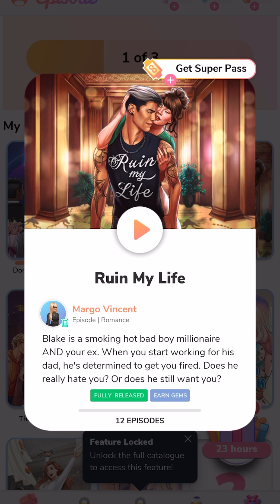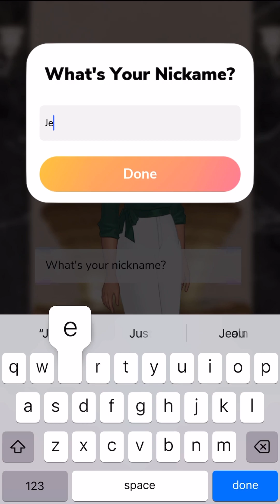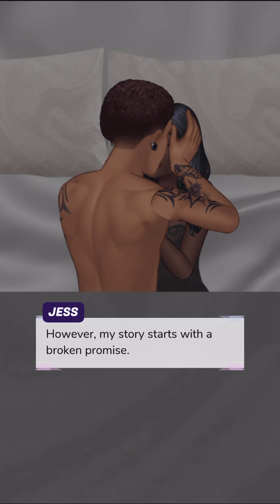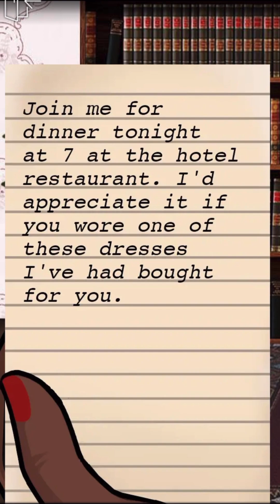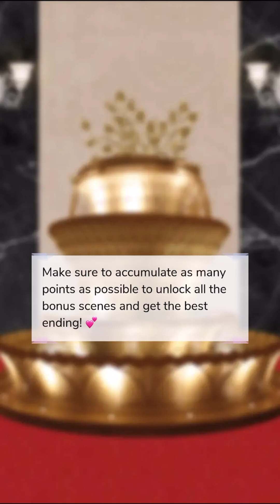RUIN MY LIFE! | EPISODE | CHAPTER 1